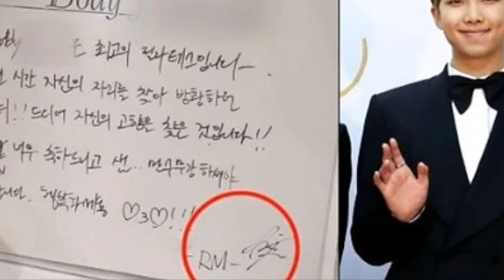JUNGKOOK tiene NOVIA? así es la vida AMOROSA del idol